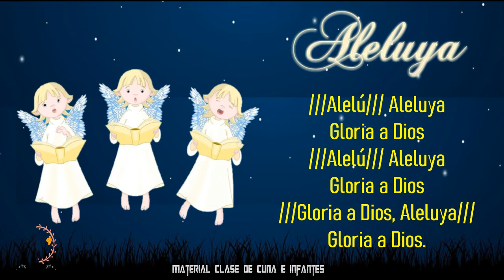Alelú Aleluya - CANTOS INFANTES 4to TRIMESTRE2022